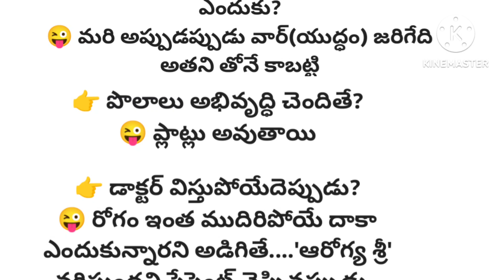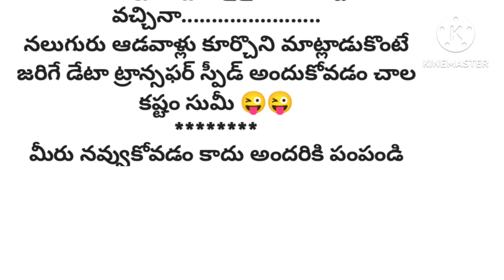తెలుగు ఫన్నీ కామెంట్స్